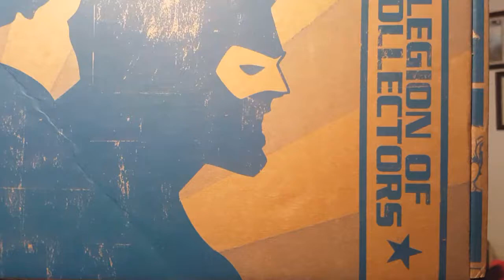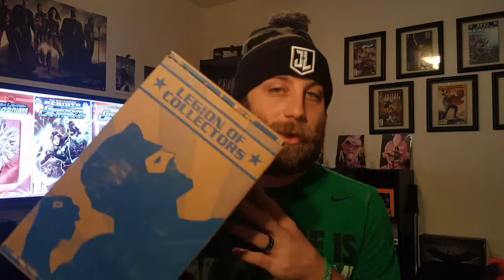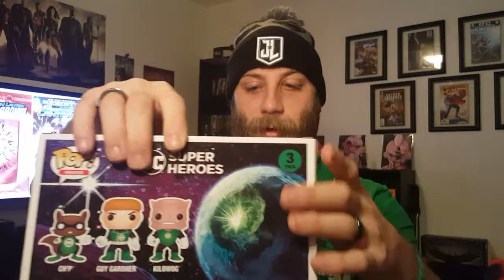UNBOXING Green Lantern!! Legion of Collectors LAST box?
Unboxing the last Green Lantern legion of Collectors box. Was it good??